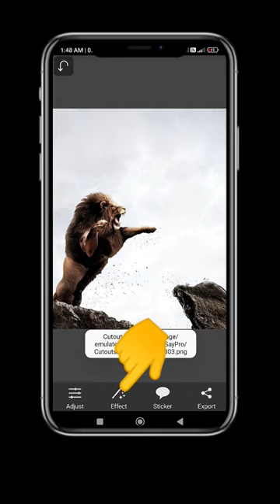tiger fight creative editing tutorial 🔥/lion